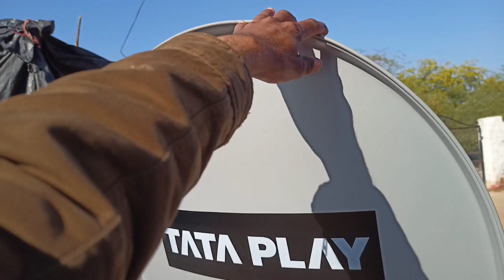ये जानकारी कोई नहीं बताता सिग्नल कैसे आते | DD free Dish no signal problem solution | no signal DTH